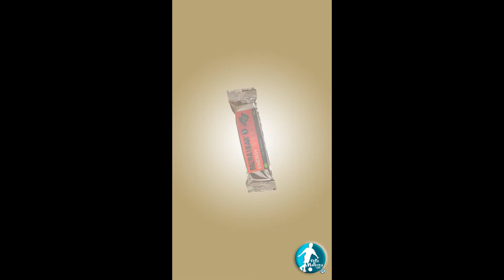Asesor nutricional con Copa Mallorca